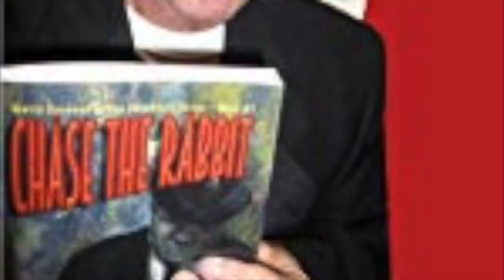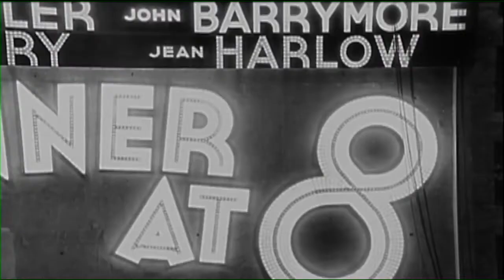CHASE THE RABBIT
Dramatic promotional video for the book CHASE THE RABBIT by Steven M. Thomas.